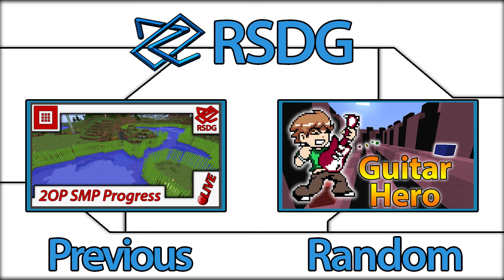[2OP SMP] Custom Beacon Prank on SuperTendoBoy! | E6 - Command Survival Multiplayer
Expand to Explore the Description!

Media Creators:
▶ Rushfriend - Intro and Overlay